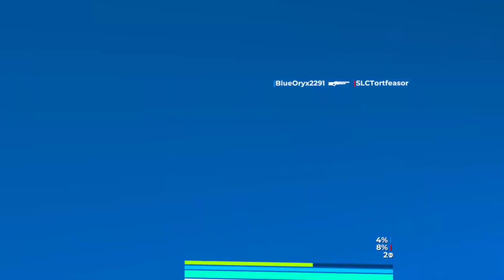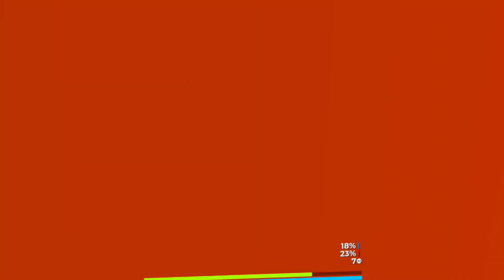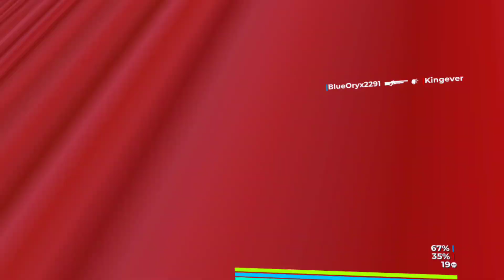GUN RAIDERS (1) 2/18/2024